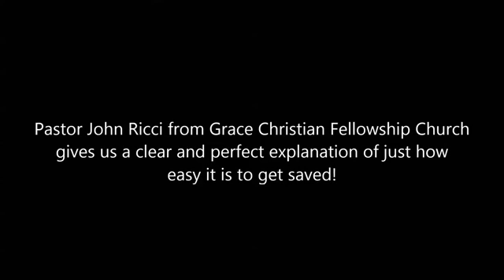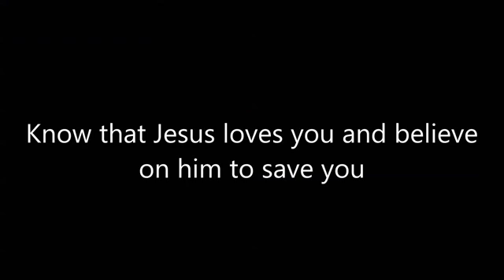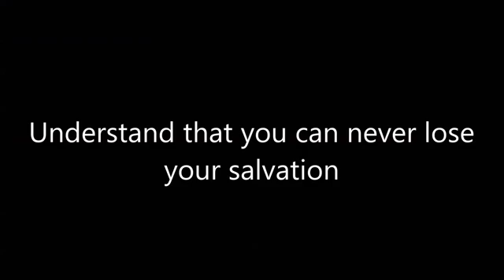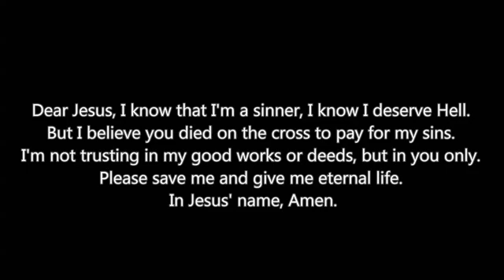The simplicity that is in christ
The simplicity that is in christ. Please watch this video till the end.